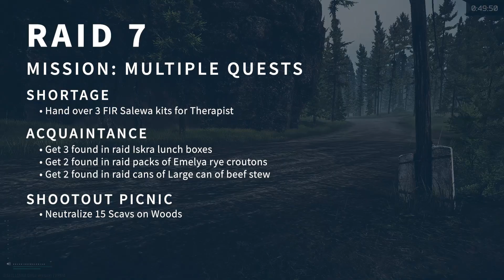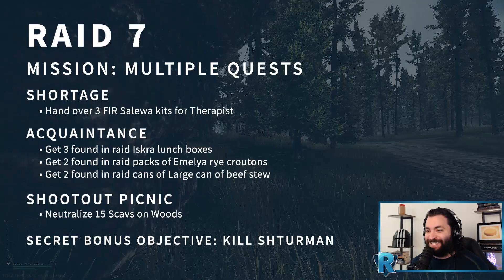Can I Offer You a Piece of Cheese in These Trying Times? | Escape from Tarkov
Episode 2 of Aggressively Mediocre Tarkov Raids series. Today we're grinding out beginning quests and taking on Woods. But what happens when we meet up with Shturman?